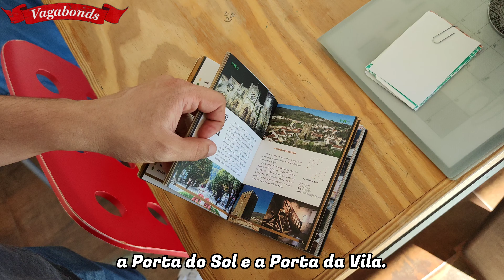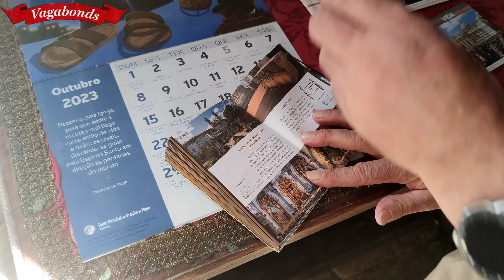LAMEGO - na rota do Passaporte do DOURO 🏞️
Só visto ... Por isso vê!
Acompanha-nos nas nossas aventuras & inspira-te!